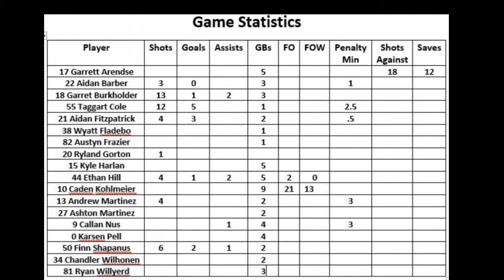Monroe vs Skagit Valley